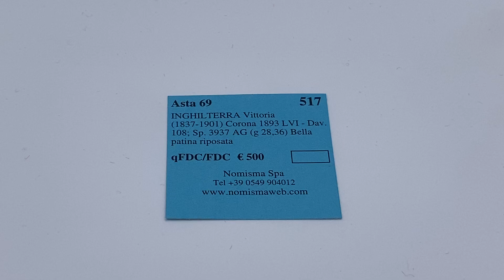Nomisma Auction 69 - Lot 517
Numismatic Auction 69 will take place on March 23rd and 24th at the WELCOME HOTEL, Via Consiglio dei Sessanta, 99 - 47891 Dogana – RSM

Session I - Saturday, March 23rd 2024, starting at 10:00am CET (lots 682-1056)
Session II - Saturday, March 23rd 2024, starting at 2:00pm CET (lots 1-681)
Session III - Sunday, March 24th 2024, starting at 9:30am CET (lots 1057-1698)
Session IV - Sunday, March 24th 2024, starting at 2:00pm CET (lots 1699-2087)

Online absentee bids deadline:
Session I - Saturday, March 23rd 2024, until 8.30am CET
Session II - Saturday, March 23rd 2024 until 12:30pm CET
Session III - Sunday, March 24th 2024, until 8:00 am CET
Session IV - Sunday, March 24th 2024, until 12:30 pm CET